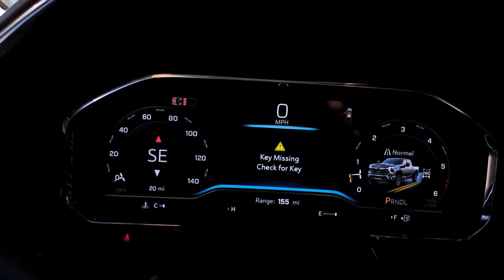2024 Chevrolet Silverado_2500HD Henrietta R1149634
EXT_COLOR] New 2024 Chevrolet Silverado_2500HD LT available at Henrietta, Texas at Four Stars Chevrolet. Servicing the Henrietta areas.

2024 Chevrolet Silverado 2500HD Sterling Gray Metallic LT 4WD 10-Speed Automatic Duramax 6.6L V8 Turbodiesel 10-Speed Automatic 4WD Black Cloth.
Preferred Equipment Group 1LT|3.73 Rear Axle Ratio|3.42 Rear Axle Ratio|17 Machined Aluminum Wheels|Wheels: 18 Machined Alum w/Silver Painted Accents|Wheels: 20 10-Spoke Machined Aluminum|Front 40/20/40 Split-Bench Seats w/Lockable Storage|Front Bucket Seats|Cloth Seat Trim|10-Way Power Driver Seat Adjuster w/Lumbar|Cloth Rear Seat w/Storage Package|Suspension Package|Remote Start Package|Convenience Package|Heat Package|Convenience Package II|Texas Edition|Safety Package|Radio: Chevrolet Infotainment 3 Premium System|Electronic Cruise Control w/Set & Resume Speed|Electric Rear-Window Defogger|Color-Keyed Carpeting Floor Covering|1st & 2nd Row All-Weather Floor Liners (LPO) (AAK)|120-Volt Interior Power Outlet (DISC)|Dual Rear USB Ports (Charge Only)|Manual Tilt & Telescoping Steering Column|Z71 Off-Road & Protection Package|Protection Package|Black Chevytec Spray-On Bedliner|Deep-Tinted Glass|Front License Plate Kit|LED Cargo Area Lighting|Heated & Auto-Dimming Vertical Trailering Mirrors|Durabed Pickup Bed|EZ Lift Power Lock & Release Tailgate|Pwr Up/Down Tailgate Function w/Pwr Lock & Release|Rear Wheelhouse Liners|Z71 Off-Road Package|Gooseneck/5th Wheel Package (DISC)|Gooseneck/5th Wheel Prep Package|Hitch Package (LPO)|220 Amp Alternator|Engine Block Heater|Skid Plates|Front LED Fog Lamps|Rear Park Assist|SiriusXM w/360L|4-Way Manual Driver Seat Adjuster|Power Sliding Rear Window w/Defogger|Rear 60/40 Folding Bench Seat (Folds Up)|Chevrolet Connected Access Capable|Power Front Windows w/Passenger Express Down|Power Rear Windows w/Express Down|Power Door Locks|Keyless Open & Start|Power Front Windows w/Driver Express Up/Down|Front Rubberized Vinyl Floor Mats|Rear Rubberized Vinyl Floor Mats|Winter Grille Cover|Bluetooth For Phone|Push Button Start|Remote Vehicle Starter System|Dual-Zone Automatic Climate Control|Floor-Mounted Center Console|Heated Vertical Trailering Mirrors|Auto-Dimming Inside Rear-View Mirror|Hill Descent Control|Exhaust Brake|Wireless Charging|Heated Driver & Front Outboard Passenger Seating|120-Volt Bed Mounted Power Outlet|Heated Steering Wheel|170 Amp Alternator|720 Cold-Cranking Amps Heavy-Duty Battery|Black Mirror Caps|Manual Tilt-Wheel Steering Column|Wrapped Steering Wheel|2-Speed Electronic Shift Transfer Case|Wireless Phone Projection|Hitch Guidance w/Hitch View|Standard Tailgate|Halogen Reflector Headlamps|Trailer Camera Provisions|2 Charge/Data USB Ports Inside Center Console|OnStar & Chevrolet Connected Services Capable|In-Vehicle Trailering App|Rear Cross Traffic Alert|Universal Home Remote|Steering Wheel Audio Controls|Trailer Side Blind Zone Alert|6-Speaker Audio System|Unauthorized Entry Theft-Deterrent System|HD Surround Vision|HD Rear Vision Camera|Bed View Camera w/2 Trailer Camera Provisions|Wi-Fi Hotspot Capable|Auto High-beam Headlights|AM/FM radio: SiriusXM with 360L|Premium audio system: Chevrolet Infotainment 3 Premium|Wireless Apple CarPlay/Wireless Android Auto|Seat Upholstery: cloth|4-Wheel Disc Brakes|6 Speakers|Air Conditioning|Electronic Stability Control|Tachometer|Voltmeter|ABS brakes|Alloy wheels|Brake assist|Bumpers: chrome|Delay-off headlights|Driver door bin|Driver vanity mirror|Dual front impact airbags|Dual front side impact airbags|Front anti-roll bar|Front reading lights|Front wheel independent suspension|Fully automatic headlights|Heated door mirrors|Illuminated entry|Low tire pressure warning|Occupant sensing airbag|Outside temperature display|Overhead airbag|Overhead console|Panic alarm|Passenger door bin|Passenger vanity mirror|Power door mirrors|Power steering|Power windows|Rear reading lights|Rear step bumper|Remote keyless entry|Speed control|Split folding rear seat|Steering wheel mounted audio controls|Tilt steering wheel|Traction control|Trip computer|Turn signal indicator mirrors|Variably intermittent wipers|Compass|Front Center Armrest w/Storage